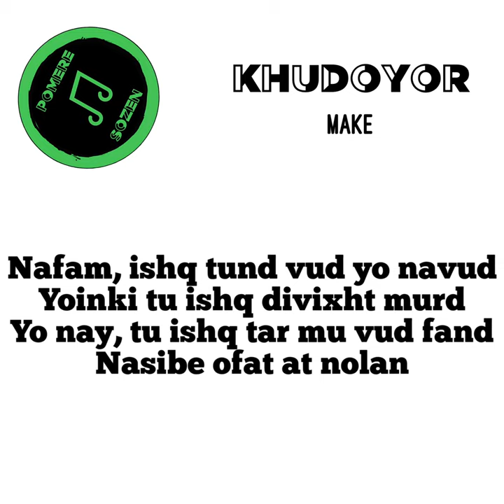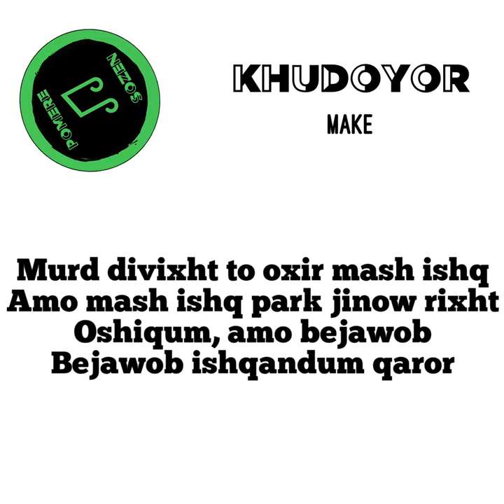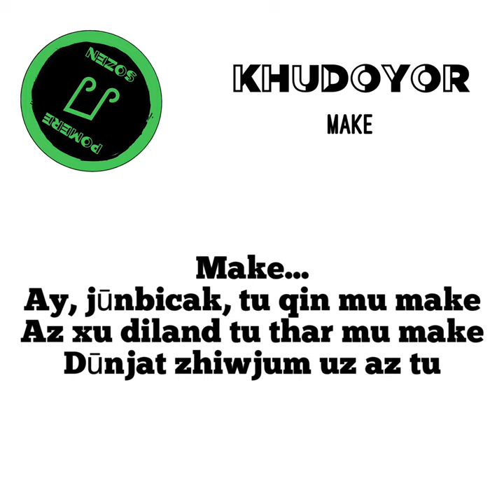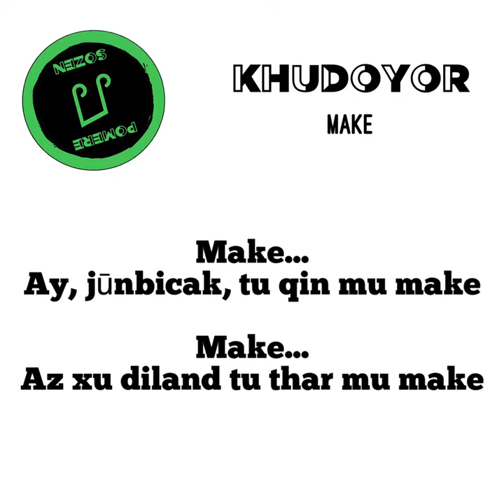Khudoyor - Make / LYRICS VIDEO / Pomere Sozen